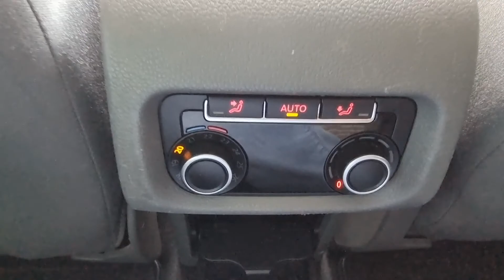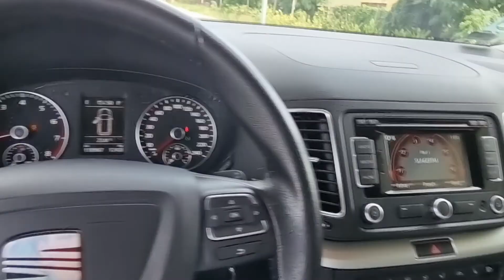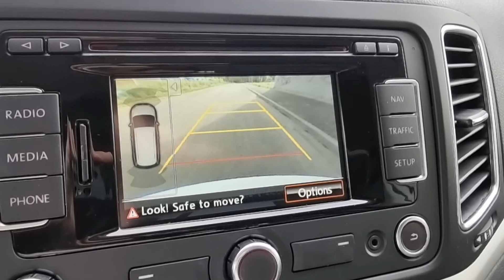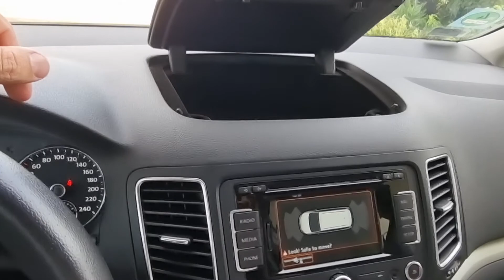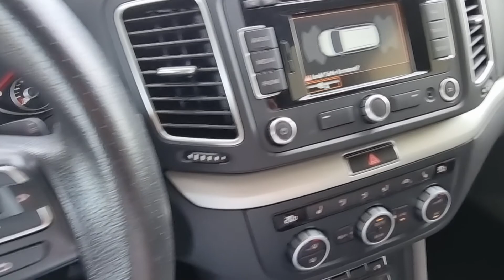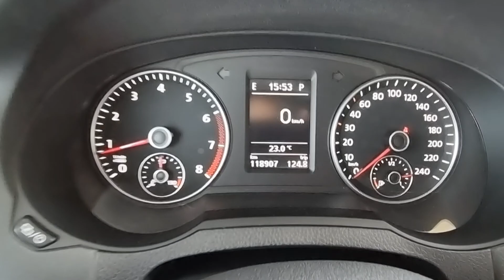Seat Alhambra 2.0 TSI DSG Stlye Bemutató - 2015, 119e km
Rövid bemutató erről a 2015-ös Seat Alhambráról az akkor elérhető legerősebb 2.0 TSI motorral, DSG váltóval és rengeteg érdekes extrával.